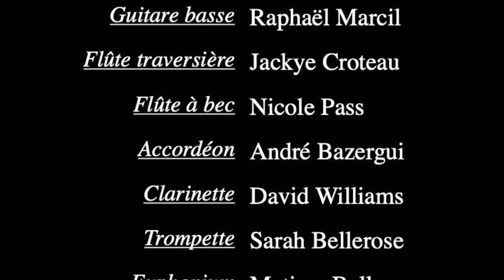OSD BellaCiao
L'orchestre de Saint-Donat (Québec, Canada), OSD, vous offre une première pièce musicale à distance après une longue période d'isolement durant laquelle il nous a été impossible de répéter ensemble. Bella Ciao est une chanson traditionnelle italienne bien connue.  L'OSD est formé de jeunes et de moins jeunes musiciens qui évoluent avec fierté dans leur art et partagent en retour leur musique avec le public.